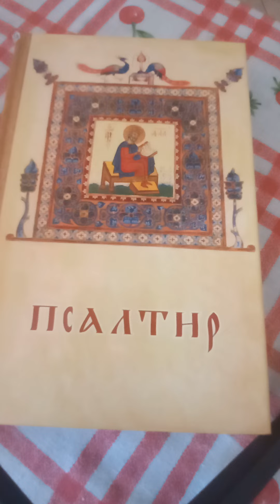СЕДЕМДЕСЕТ И ПЕТИ ПСАЛОМ